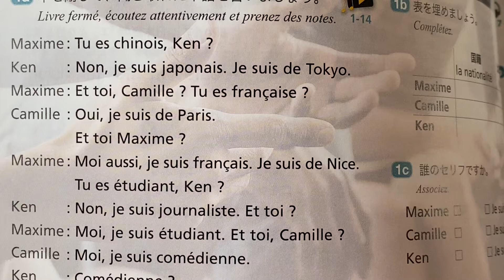23 juin 2020